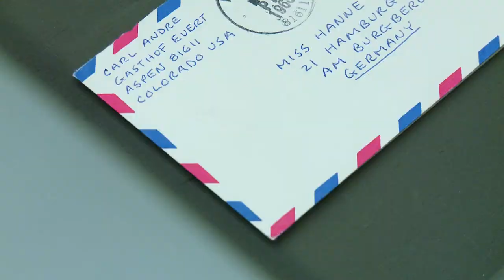Hanne Darboven: Korrespondenzen - Die Ausstellung im Hamburger Bahnhof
Entdecke die Ausstellung 'Hanne Darboven: Korrespondenzen' im Hamburger Bahnhof – Nationalgalerie der Gegenwart! Die Ausstellung würdigt die bedeutende Vertreterin der Konzeptkunst in Deutschland und präsentiert eine Auswahl ihrer Zeichnungen, Zahlenkonstruktionen und seriellen Bildfolgen aus allen Schaffensphasen. Erfahre mehr über Darbovens enge Beziehungen zu Künstlern, Kuratoren und Freunden durch die Postsendungen von 1967 bis 1975, die erstmals öffentlich ausgestellt werden. Tauche ein in die Welt der künstlerischen Korrespondenz und entdecke unbekannte Einblicke in den Werkprozess und das Kunstsystem der 1970er Jahre. Die Ausstellung zeigt nicht nur Darbovens Werke, sondern auch Briefe und Nachrichten von und an Kollegen wie Carl Andre, Sol LeWitt, Lawrence Weiner und vielen anderen bedeutenden Persönlichkeiten der Kunstwelt